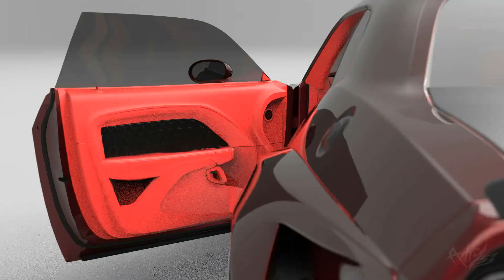Widebody Glory Challenger 1000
GLORY is My Concept Brand, right now a Special Tuning for Dodge Challenger, any dodge challenger, From SXT , GT , RT , SCATPACK , HELLCAT , even SUPERSTOCK .

soon will make another special as well

With the glory challenger i want to bring back the good old Muscle car key design element back, the front facia will have a chrome like the old 70 Charger or body color option. The blower scoop is integrated into the hood with active butterflies that open with computer controlled valve. quad exhaust, and thicker rear wheels for better grip at the quarter mile.

going to make this Glory name as a brand like hennessey or saleen or shelby.
So heres my Glory concept of the Challenger, this is a remastered version of my original bodykit design back in 2019, new front bumper design, new rear diffuser lower valance, and new Blower Scoop on the hood bulge

I really wish this Glory name could be my performance brand one day. A new breed of Streetmachines

Widebody, Interior, And Engine Designed by Adry53 Customs.
GLORY name based on my Wife's name.
every Glory Design will be a love letter to my beloved wife.